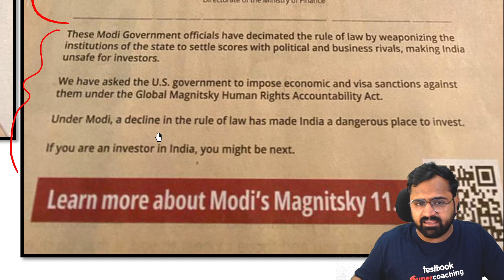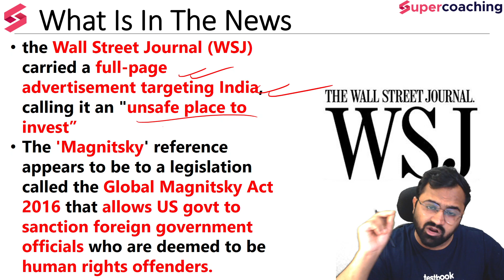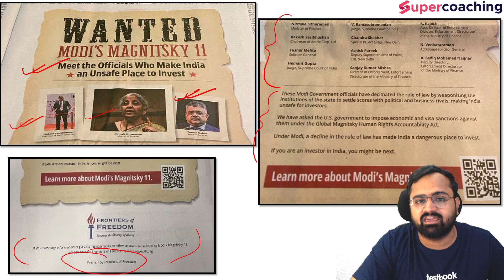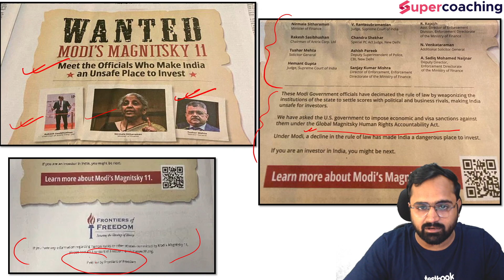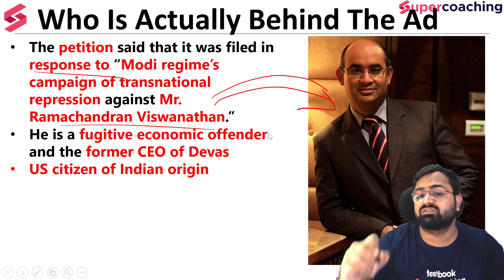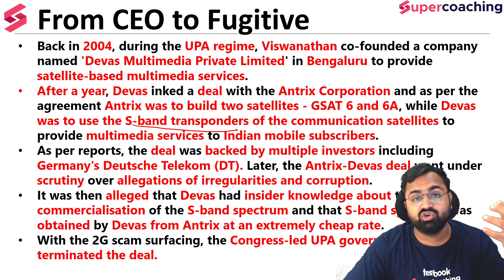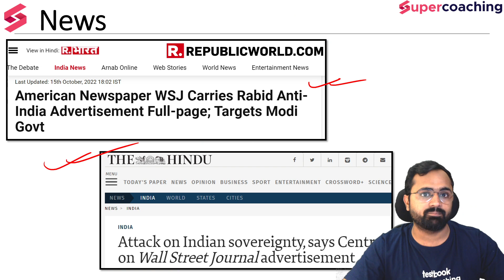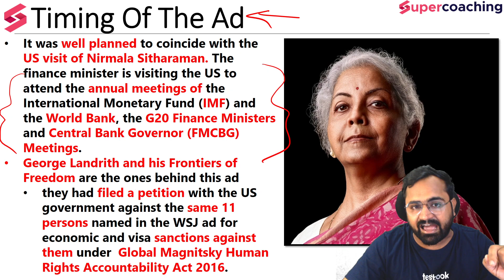WSJ Adv. Carries Out Attack On India's Sovereignty | R. Vishwantahan Is Behind The Ad | Kinjal sir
1. 30+ Courses by Super Teachers
2. 1000+ live classes by Experts
3. Dedicated doubt clearing sessions.
4. Take the advantage of real-time interaction with India’s best teachers
5. 500+ study notes for all subjects, NCERT notes included
6. 550+ Full Mock Tests for Prelims and Mains

The single subscription covers all the essential aspects of preparations such as:
1. Prelims & Mains GS and Optional subjects
2. Daily Live Classes including Current Affairs, Doubts, etc.
3. Mains Answer Writing Live Discussion Classes
4. Complete Question Bank for Practice
5. Previous Year Papers